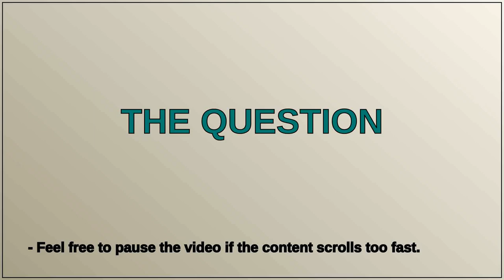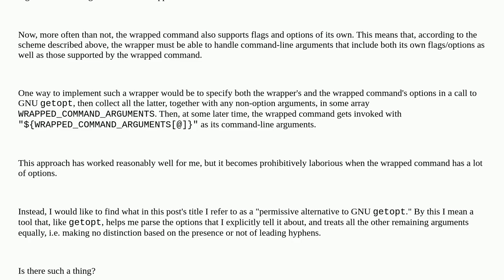Unix: Looking for a more permissive alternative to GNU getopt for wrapper script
Looking for a more permissive alternative to GNU getopt for wrapper script

A special thanks goes out to the community

  arguments shell-script scripting options